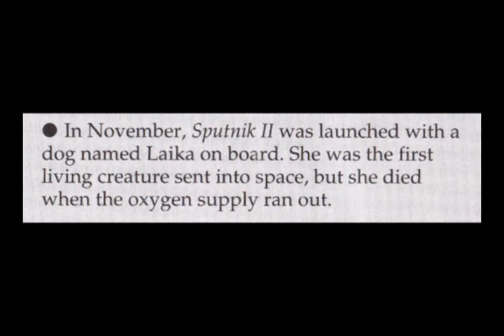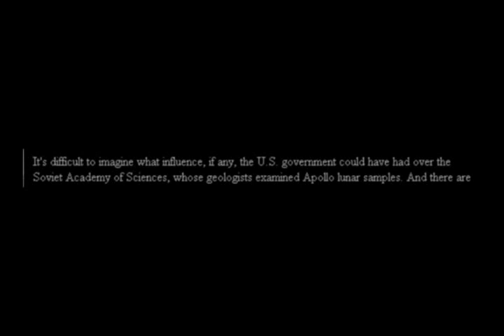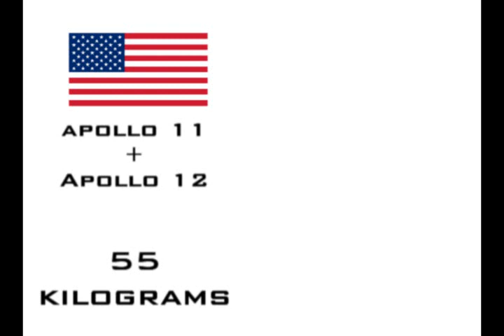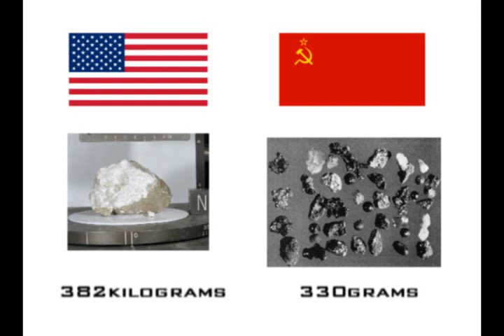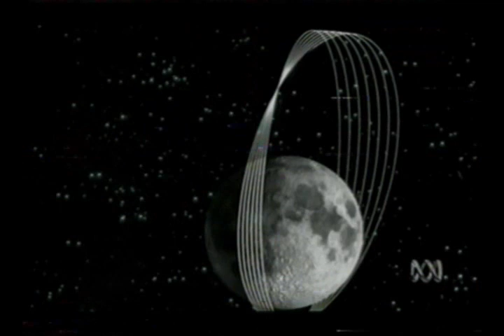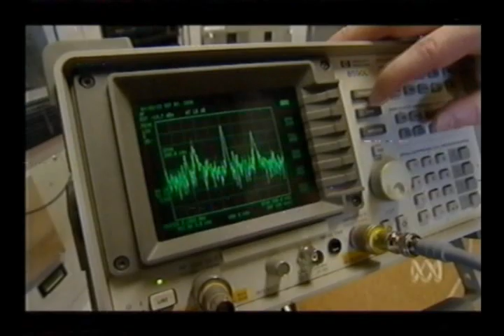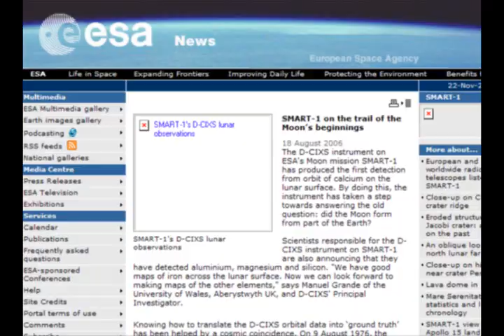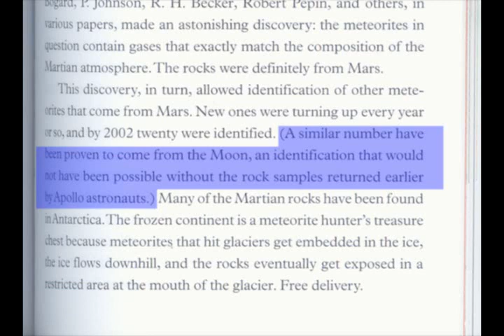MoonFaker: Exhibit D. PART 5.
24th of August 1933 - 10th of December 2008

Here it is, better late than never, the long awaited MOONFAKER EXHIBIT D

In this video we shall discuss the three main pieces of so-called evidence that propagandists have relied on try and prove that the moon missions were real.

Moon Rocks [PARTS 1-6], Laser Reflectors [PARTS 6-7], and Radio Telemetry [PARTS 7-12].